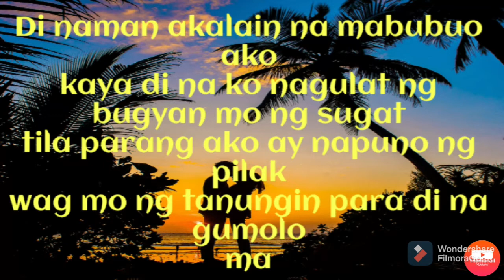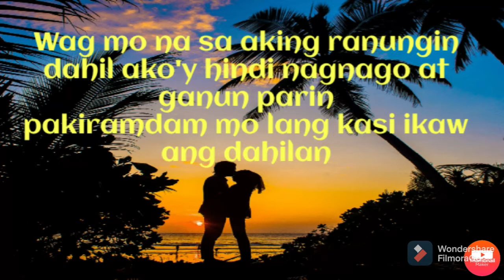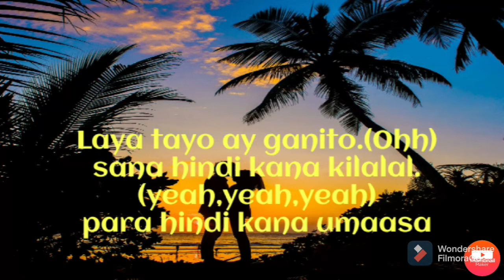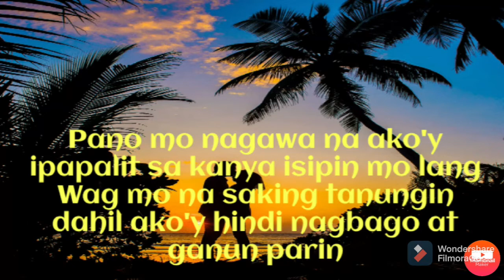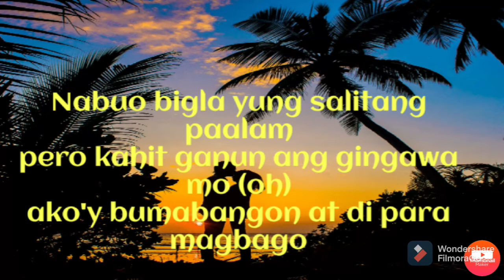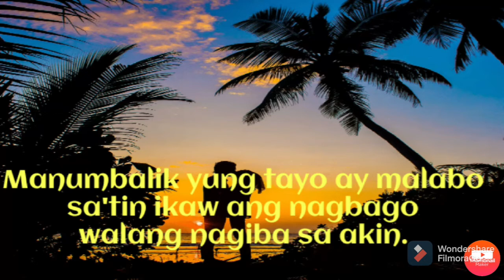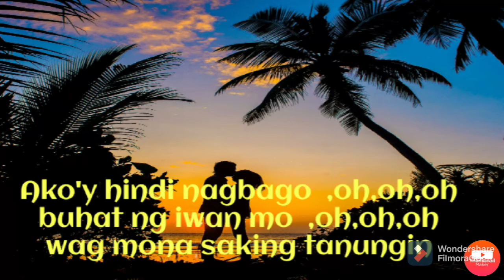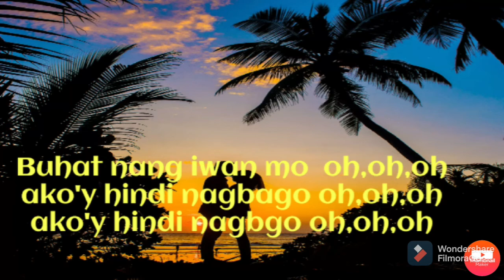Ako'y Hindi Nagbago by:Skusta Cless ft.